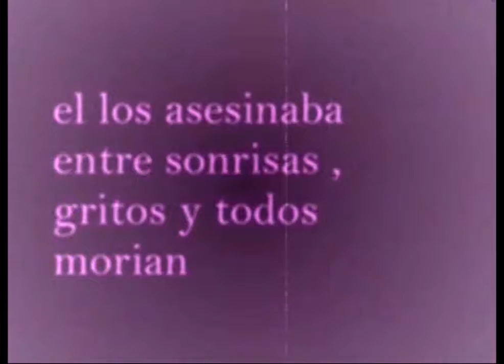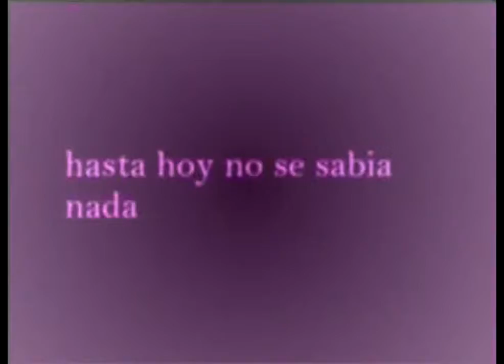El gnomo esta vivo 2 Trailer 2005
Allá en el año 2005 se hacia uno de los primeros vídeos de Gore Primos. Tecnología nostálgica y ediciones maléficas de movie maker.